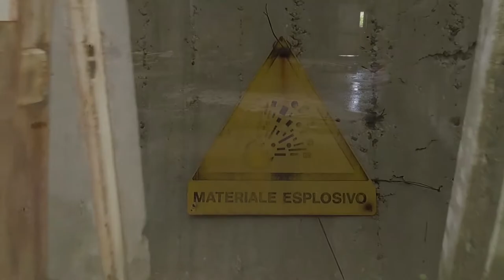DOPO IL FUTURO raccolta fondi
Il video è stato realizzato a corredo della raccolta fondi organizzata su buonacausa.org